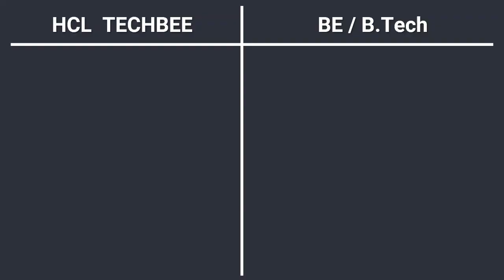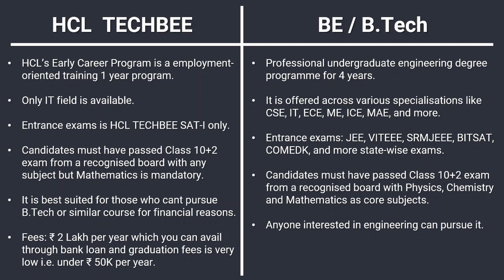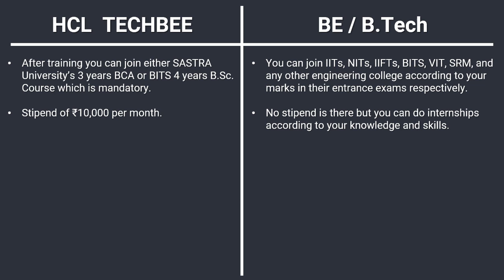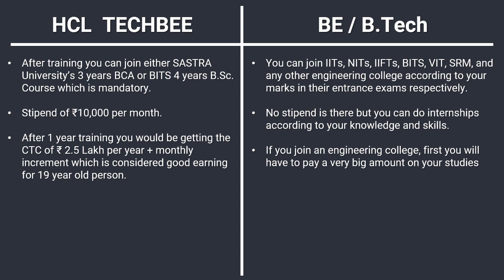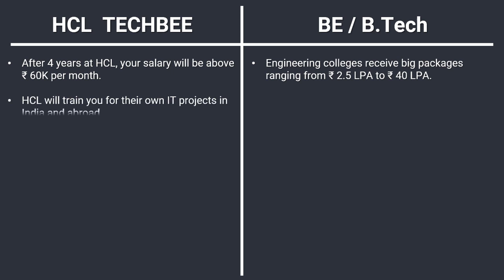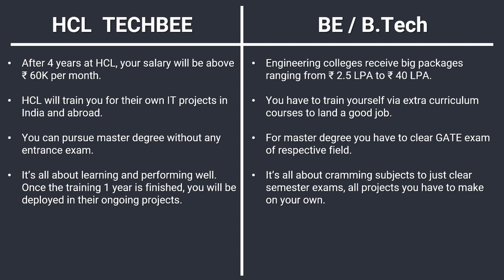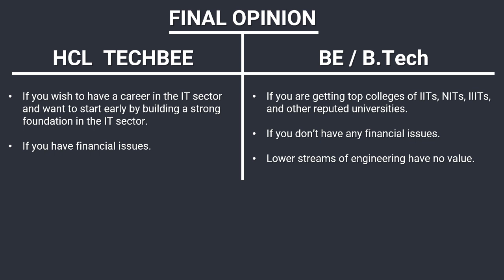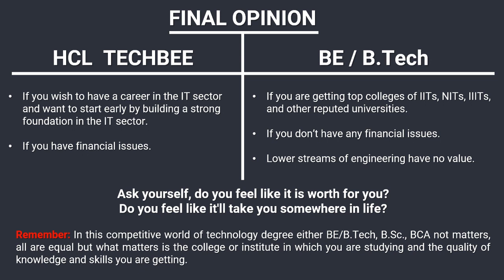HCL Tech Bee vs B.Tech | Which One Is Better And Why | Salary, Placement, Benefits, Fees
HCL Tech Bee vs B.Tech which one is better and why is explained in this video.

This video includes:
HCL SAT
HCL Tech Bee
Direction Sense
Logical Reasoning
HCL TechBee Program
HCL Tech Bee vs B.Tech
HCL SAT Entrance Exam
HCL TechBee Reasoning
Which One Is Better And Why
HCL Tech Bee Direction Sense
HCL Tech Bee Verbal Reasoning
HCL Tech Bee Logical Reasoning
HCL Tech Bee Important Formulas
HCL Tech Bee Quantitative Reasoning
HCL SAT Interview Questions and Answers
HCL Tech Bee Verbal Reasoning Questions and Answers